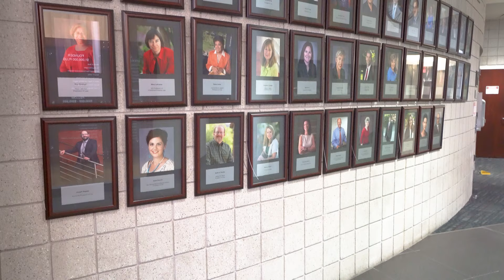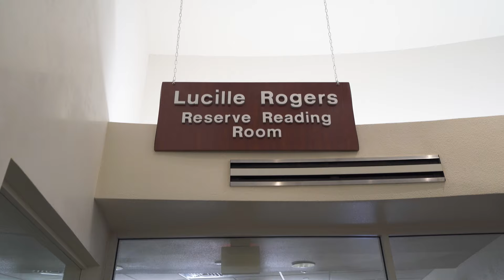Tour the William S. Boyd School of Law at UNLV